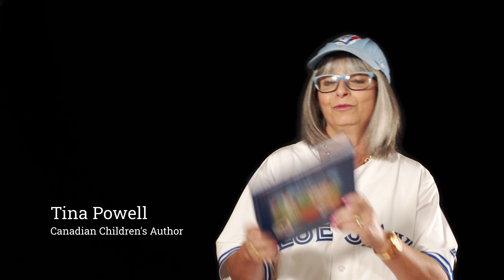Tina Powell reads from her book: Freddy and the Blue Jays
Canadian author and Toronto Blue Jays fan Tina Powell celebrates teamwork, sportsmanship and the importance of practising in her book Freddy and the Blue Jays.